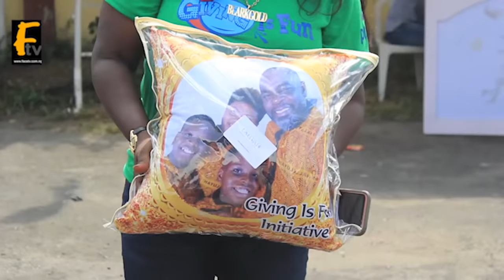A VETERAN NOLLYWOOD ACTRESS ADEDIWURA BLARK SUPPORTING 500 WIDOWS AND EMPOWERING 40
A VETERAN NOLLYWOOD ACTRESS ADEWURA BLACK SUPPORTING 500 WIDOWS AND EMPOWERING 40 Face tv Africa Face tv Africa Facetv Africa Face tv AFrica Facetv Africa Facetv Africa and Music face: Real Indigenous Nigerian Music. We profile top performance, top rated Nigerian musicians, legends, events, video musicals and we dish them out to you from a Nigerian point of view.